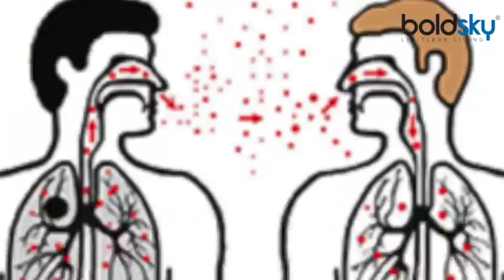Delta Plus Variant Covid सिर्फ पास से गुजरने से कर देगा संक्रमित, चौंकाने वाला खुलासा | Boldsky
Along with the unlock, the Citizens seem to be forgetting the horrors of the second wave of corona infection. Not only this, they are also not afraid of the dreaded third wave and the Delta Plus variant, which is considered dangerous. The Delta Plus variant is so contagious that even passing by can make you sick. The only way to prevent this is to make the Covid protocol a habit. At the same time, the Delta Plus variant is so contagious that even if you pass next to a person infected with this variant without wearing a mask, you will get sick. The only way to prevent this is that we all strictly make a habit of Kovid culture. People who consider themselves safe by taking both doses of the vaccine may not develop severe symptoms, but they can not only become infected but can also make their loved ones sick. Those who have not been infected in the second wave should not assume that they will be safe even in the third wave. In such a situation, to break the chain of corona, it is necessary that every person comes out at least, avoid gathering or gathering, Do not go out without a mask and wear the mask correctly the whole time. If the mask has to be taken off in the middle, wear a new or cleaned other mask instead and keep washing your hands.

अनलाक के साथ ही देशवासी कोरोना संक्रमण की दूसरी लहर की भयावहता को भूलते दिख रहे हैं। यही नहीं, उन्हें आशंकित तीसरी लहर और खतरनाक माने जा रहे डेल्टा प्लस वैरियंट का भी खौफ नहीं है। डेल्टा प्लस वैरियंट इतना संक्रामक है कि पास से गुजरने पर भी आपको बीमार कर सकता है। इससे बचाव का एक ही उपाय है कि कोविड प्रोटोकाल को अपनी आदत बना लिया जाए। अबतक माना जा रहा था कि दो गज से कम दूरी पर दो से तीन मिनट रुकने पर संक्रमण की आशंका थी। वहीं, डेल्टा प्लस वैरियंट इतना संक्रामक है कि यदि आप बिना मास्क पहने इस वैरियंट से संक्रमित व्यक्ति के बगल से भी गुजरते हैं तो बीमार हो जाएंगे। इससे बचाव का एक ही उपाय है कि हम सभी सख्ती से कोविड कल्चर की आदत डाल लें। वैक्सीन की दोनों डोज लेकर खुद को सुरक्षित मान रहे लोगों में गंभीर लक्षण भले ही नहीं उभरें लेकिन वे न केवल संक्रमित हो सकते हैं बल्कि अपनों को भी बीमार कर सकते हैं। जो लोग दो लहर में संक्रमित नहीं हुए हैं, उन्हें यह नहीं मानना चाहिए कि तीसरी लहर में भी सुरक्षित रहेंगे। ऐसे में कोरोना की चेन तोडऩे के लिए जरूरी है कि हर शख्स कम से कम बाहर निकले, जमघट या चौपाल लगाने से बचें, बिना मास्क बाहर नहीं निकलें और मास्क को सही ढंग से पूरे समय पहने रहें। यदि मास्क बीच में उतारना पड़े तो उसकी जगह नया या साफ किया दूसरा मास्क पहनें और हाथों को धोते रहें।